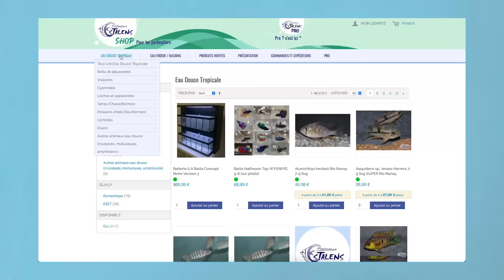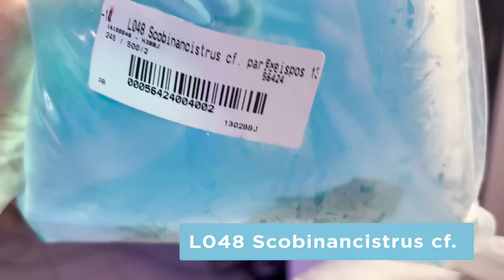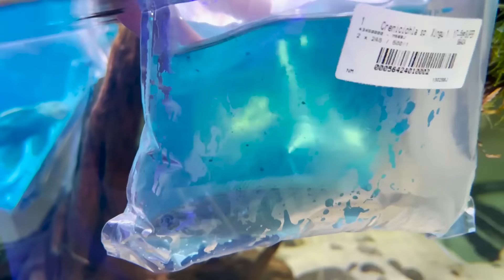LES POISSONS DE l’AQUARIUM GÉANT SONT LÀ ! -TOOPET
Pour commander des poissons au top acclimatés avec amour, fonce tester le shop des piscicultures d’estalens dédiées :
-20% DE REMISE JUSQU’AU 22/06/2022 AVEC LE CODE “TOOPET”-

Le plus gros unboxing de poissons pour un de mes aquariums!
Estalens m’avaient sélectionné des pépites, ils n’ont pas menti.
Les poissons sont incroyables!